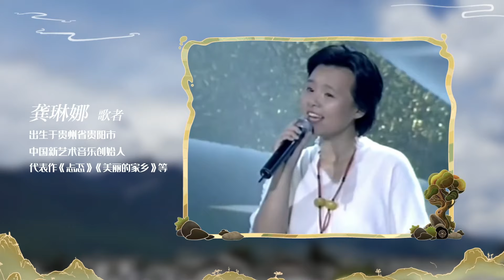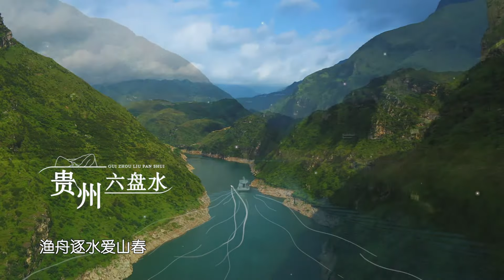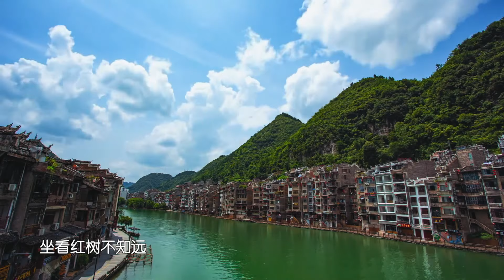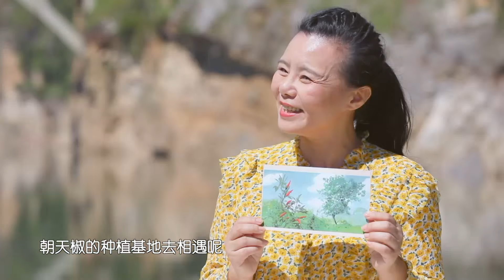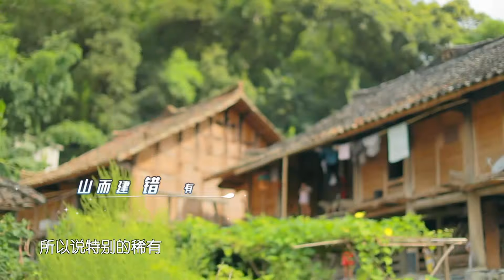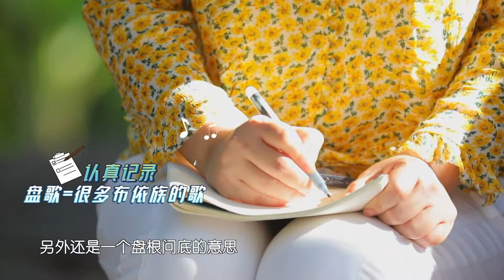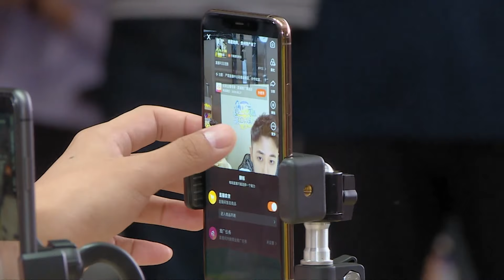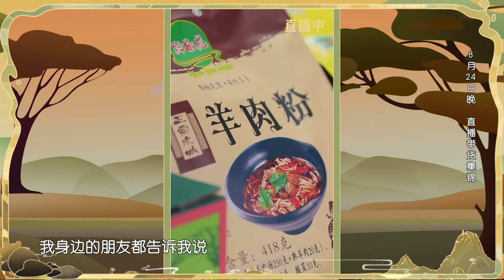从长江的尽头回家 EP02 贵州篇今晚播出，龚琳娜唱响布依族盘歌 201023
《从长江的尽头回家》结合当下最流行的直播带货模式，打造精准扶贫的公益文化纪实类真人秀。节目将充分展现脱贫攻坚的好政策，以及人民群众脱贫致富的奋斗面貌。作为节目出品方，煜盛文化也始终致力于各类公益项目，依托于强大的内容原创能力和传媒行业内多元的渠道资源，紧跟时代发展的潮流风向，精准把握公益项目的制作和推广，引领电子商务精准扶贫新风潮。

《从长江的尽头回家》全集【官方版1080P超清全集完整】视频播放地址：